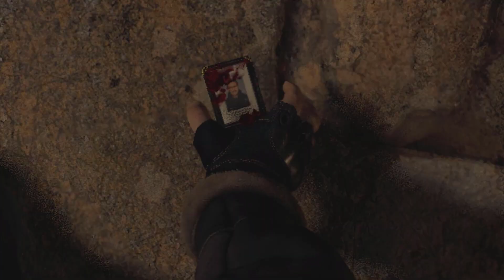Resident Evil 4 Remake: First Zombie Encounter - A Thrilling Walkthrough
The highly anticipated Resident Evil 4 Remake is finally here, and in this video, we'll be taking a closer look at the first zombie encounter in the game. Join us as we guide you through this intense moment and provide valuable insights on how to optimize your gameplay.

We'll start by discussing the background story of Resident Evil 4 and what makes this remake so special. Then, we'll dive right into the action and show you how to tackle the first zombie encounter with ease.

We'll cover all the essential strategies and tips that you need to know to survive this terrifying ordeal, from weapon selection and ammo conservation to evasion and combat techniques. We'll also explore the various environmental factors that come into play during this encounter, such as lighting, sound, and level design.

But that's not all. We'll also share some exclusive information about the development of Resident Evil 4 Remake and what you can expect from the game in terms of graphics, gameplay mechanics, and storyline.

So, whether you're a die-hard fan of the Resident Evil franchise or a newcomer looking for an exciting horror gaming experience, this video is a must-watch. Join us as we take on the first zombie encounter in Resident Evil 4 Remake and unravel the mysteries of this beloved survival horror classic.

 Related search
"Resident Evil 4 Remake gameplay"
"RE4 Remake first zombie encounter tips"
"How to survive the first zombie encounter in RE4 Remake"
"Resident Evil 4 Remake graphics comparison"
"Best weapons for the first zombie encounter in RE4 Remake"

NAIM GAMING

About Channel : Hi, My Name Is Naim & I love to play games. This channel revolves around gaming.